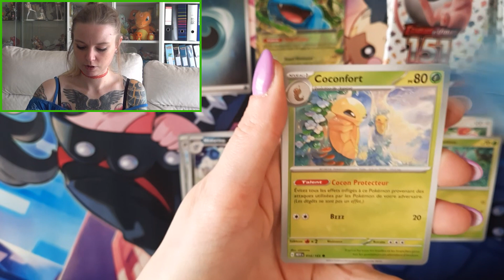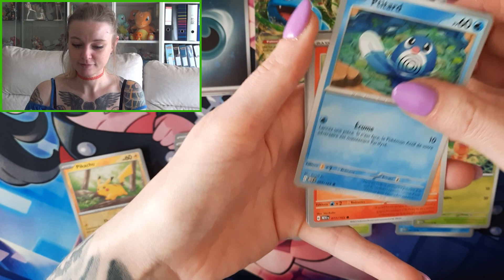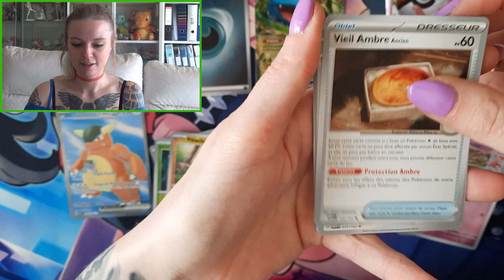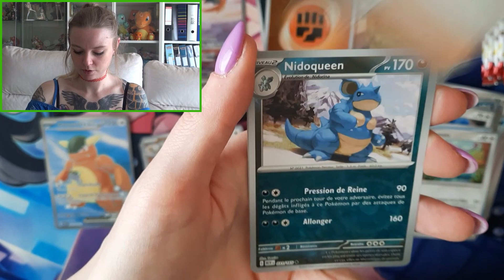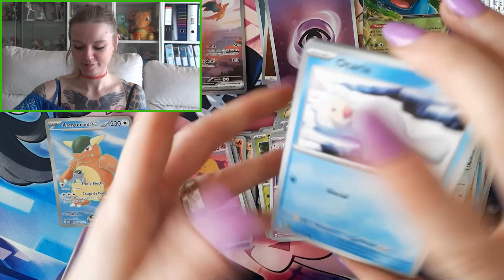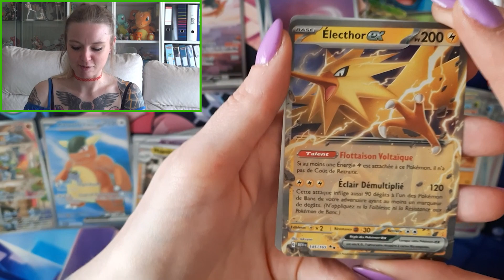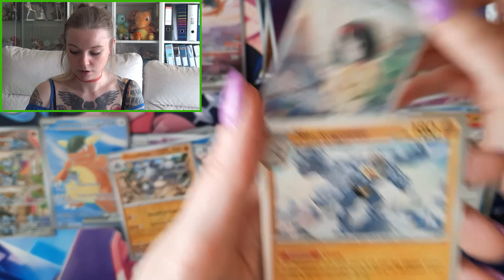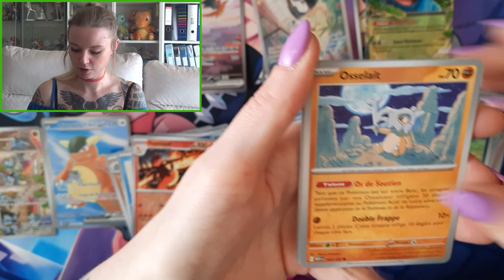OUVERTURE DE 2 ETB 151 : LA MEILLEURE OUVERTURE !!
Salut tout le monde ! Encore une ouverture d'ETB mais cette fois-ci, j'en ouvre 2. Une chance complètement folle avec des cartes magnifiques !
N'hésitez pas à lâcher un petit pouce bleu et à vous abonner si ce n'est pas déjà fait 😉 Vous pouvez également partager la vidéo et me laisser un petit commentaire, ça me ferait super plaisir ! 😊 J'espère vous revoir dans ma prochaine vidéo et vous dis à très bientôt 😘